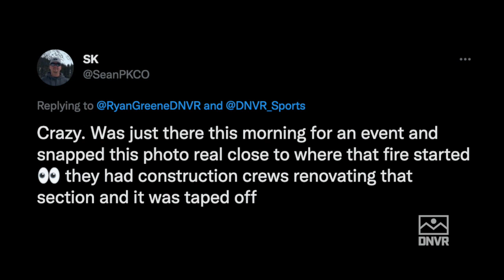Denver Broncos Ring Of Fame Damaged In Fire At Empower Field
The plaques of Broncos greats Champ Bailey, John Lynch, Jason Elam, and others were damaged when a fire broke out in the stands of Empower Field. Ryan Greene went to Mile High to find out why.